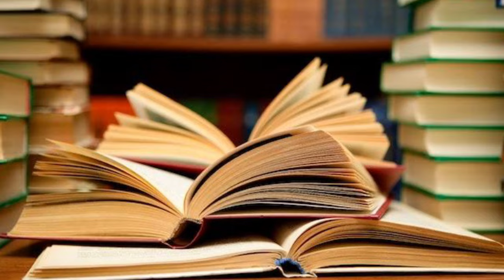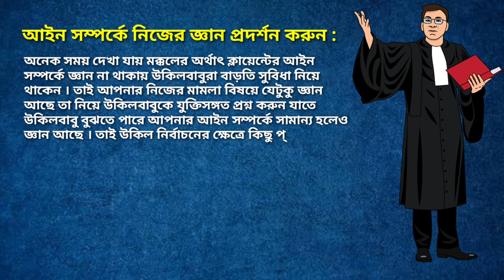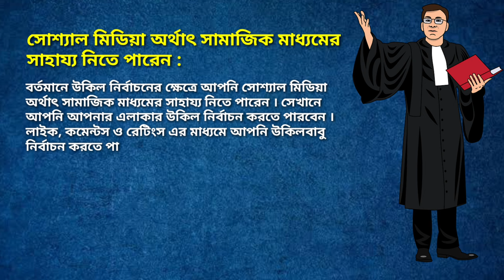15 Important Tips to Find a Good Lawyer or Advocate || How to Choose a Right Lawyer for you